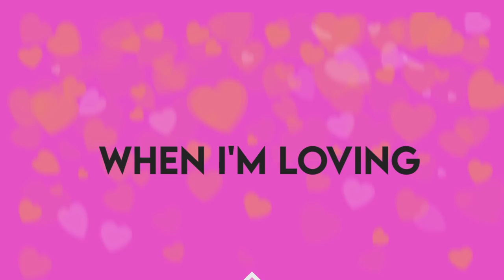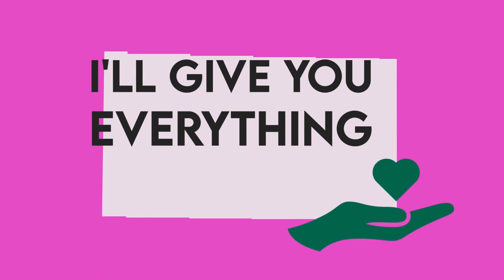dreaming of cali - panda eyes (official lyric video)